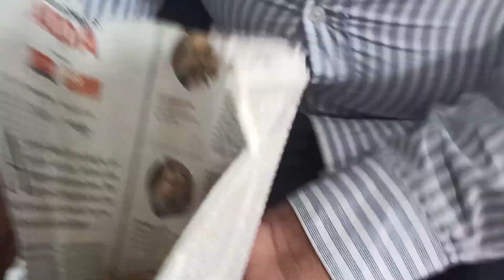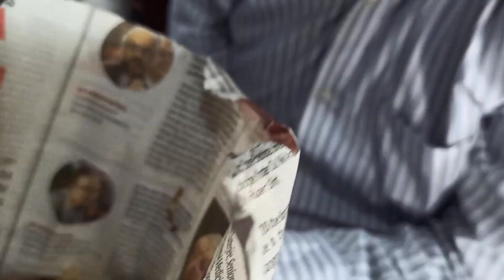Delhi to Kishanganj | Train Vlog | Train Journey